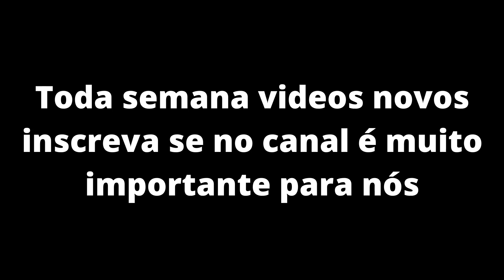antes e depois elenco de rocky 1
assista antes e depois elenco de rocky 1

Rocky é um filme de drama esportivo estadunidense de 1976 dirigido por John G. Avildsen e escrito e estrelado por Sylvester Stallone como Rocky Balboa, um pugilista ítalo-estadunidense de classe trabalhadora, sem instrução, mas bondoso, que trabalha como cobrador de dívidas de um agiota nas favelas da Filadélfia. Rocky, um lutador de clube de pequeno porte, recebe uma chance no campeonato mundial de pesos pesados. O filme também é estrelado por Talia Shire como Adrian, Burt Young como o irmão de Adrian, Paulie, Burgess Meredith como o treinador de Rocky, Mickey Goldmill, e Carl Weathers como o campeão, Apollo Creed.

antesEdepoisElencoRocky1 antesEdepois Sylvester Stallone#Rocky Balboa